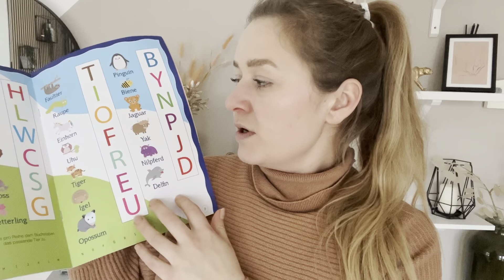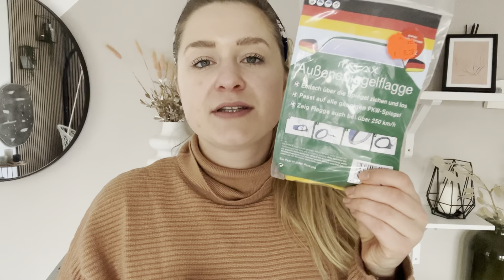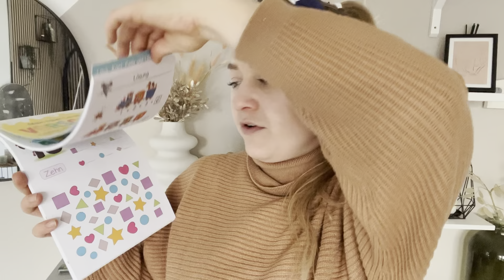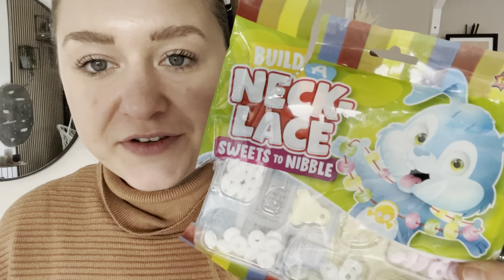Tedi ROSSMANN Haul Februar 2023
Nachdem ich nun als Radfahrerin unterwegs bin musste ich mir das nächstgelegene Shoppingziel aussuchen und es war in diesem Fall ein Großeinkauf bei @Tedi_deutschland sowie bei @meinrossmann.
Seid gespannt was ich alles tolles für mich zum Basteln & Nähen sowie für die kleine Maus gefunden habe.

Packstation 112
24145 Kiel

Oceansapart: Erhalte mit dem Code: cwpant  ab 49€ eine Pant gratis dazu. Kaufe beispielsweise einen Bra oder ein TShirt oder ein Top und mache dein Outfit mit der Pant komplett!

um 10% Auf die Nägel von Doonails zu sparen *

Pomélo+Co.

Salted Beauty:
Ihr könnt mit dem Code: CHRISSYYT 45% sparen und bekommt sogar noch ein Freegift dazu :)

Happyglam: Spart 2 Wochen lang 40% mit dem Code: happychrissy

Twistshake:
Übrigens bietet   @Twistshake   momentan 50% auf das gesamte Sortiment. Mit meinem Code: 20christinhass könnt ihr zusätzlich 20% auf alles sparen 😍

Meine Bilder von Desenio:
Code : XMASCHRISSYS spare 10%

Trunki Kinderkoffer: Spare mit dem Code: BBCHRISSYSWELT bis zum 09.12.22